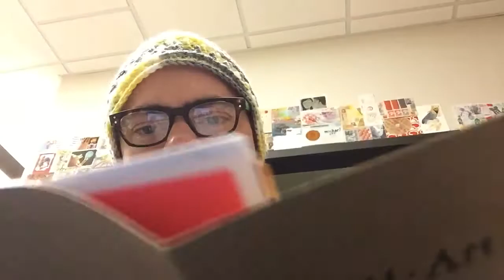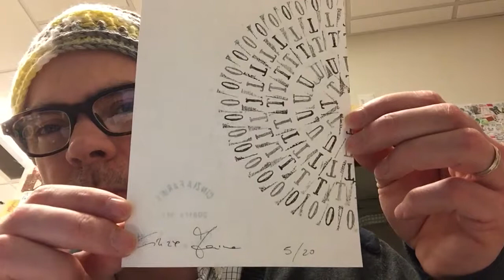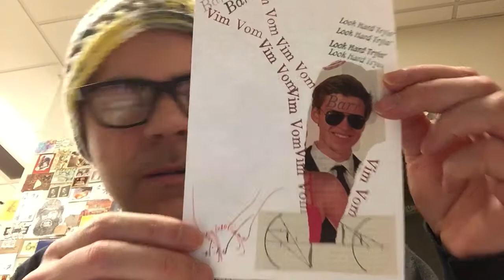StampZine No. 16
Rubberstamps, stampland, mailart, fluxus, Picasso gaglione